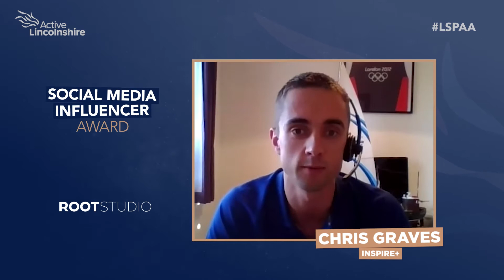Social Media Influencer Award - Lincolnshire Sport and Physical Activity Awards 2020